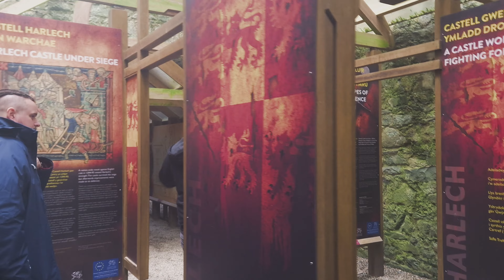Harlech Castle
During our time in Wales for Winter Nights Moot, we took a trip to Harlech Castle

20th Century-Fox Orchestra
Alfred Newman: How Green Was My Valley